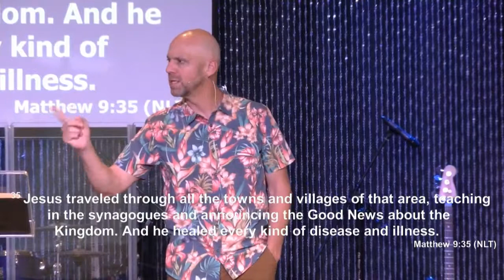The Committed Life, part 5 - 2019-05-23 Thursday